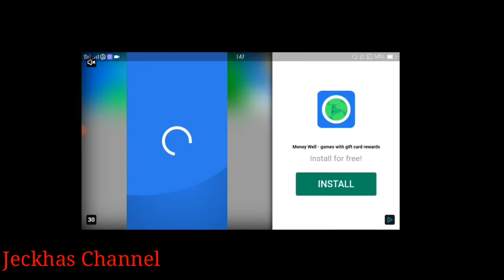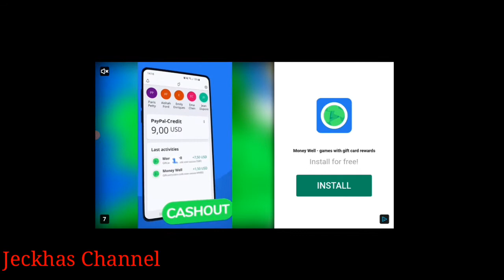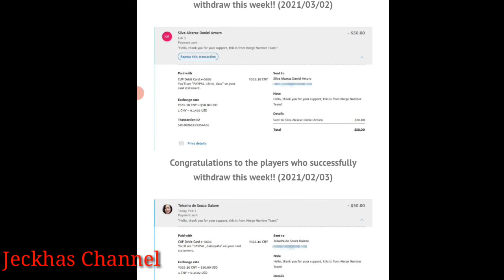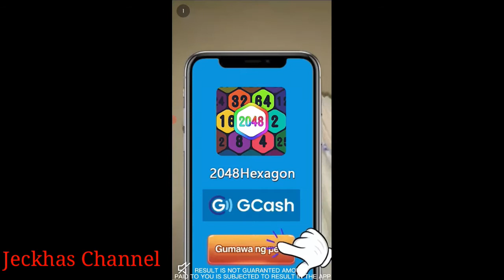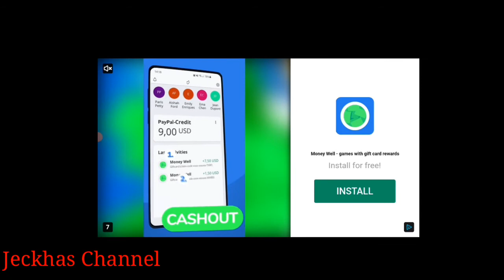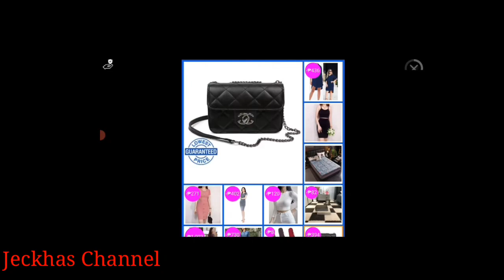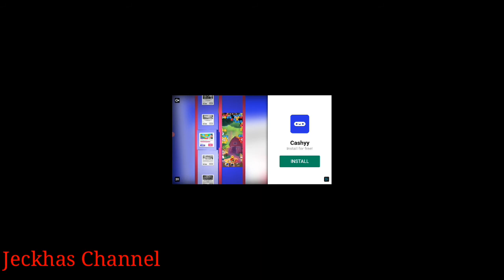PAGKADOWNLOAD 2000 AGAD?! 😱 MAGLARO LARO KALANG (FRUIT CRUSH REVIEW) LEGIT KAYA?